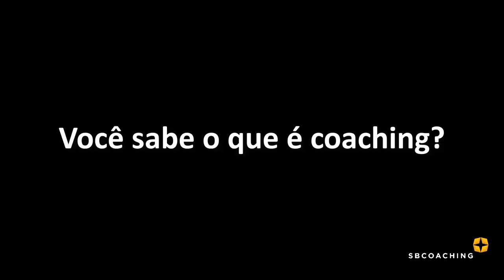O que é Coaching?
Convidamos Master Coach Hendel Marum da SBCoaching para falar sobre o que é Coaching e como o Coach irá atuar.

Forte Abraço. 👊💛